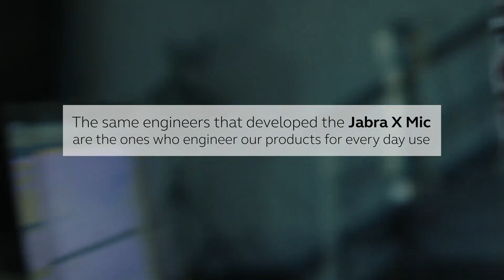Jabra攜手Redbull打造智能運動領域跨界新合作